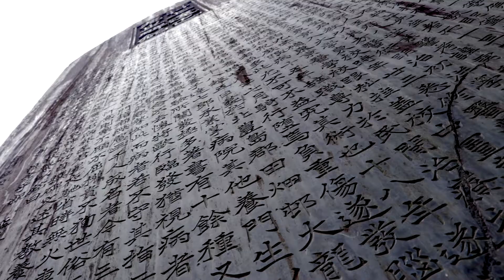Carlos Javier Guerrero Director's Reel 2020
Please turn on FULL HD in the settings for the best quality as Youtube usually starts the video in a lower quality rate. Sound should be stereo.